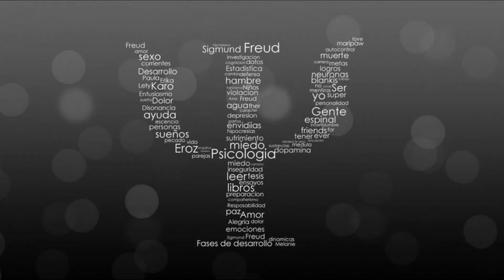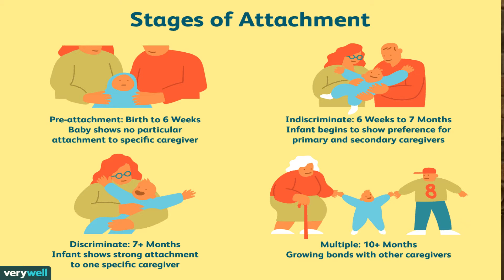Lifespan development: Attachment theory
This video will teach you about attachment theory and its connection to relationships